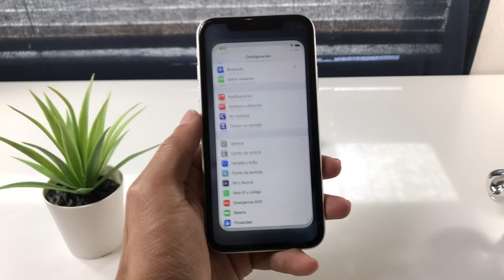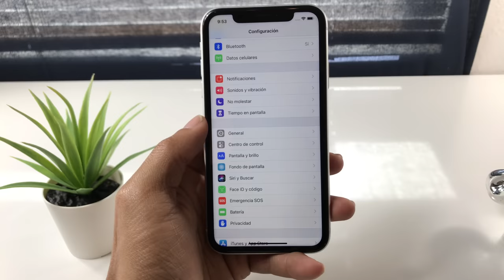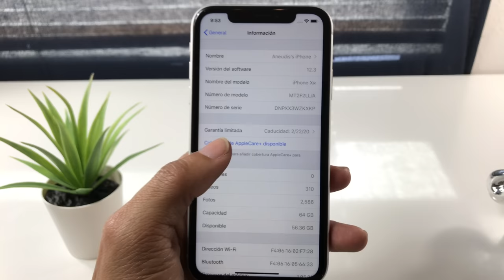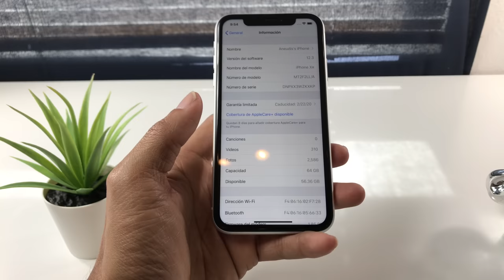iOS 12 3.Beta 2 Su Comportamiento & Rendimiento De Bateria 100